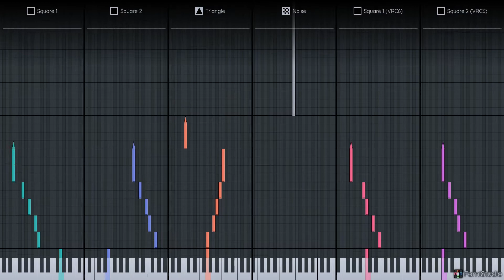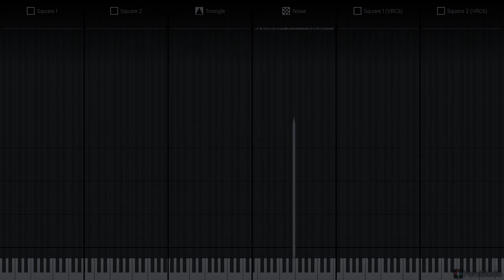Row, Row, Row Your Boat (8-bit) (VRC6)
This was done quickly just for the fun of it - a famous "round" in 8-bit!
I needed 4 channels for the melody, so VRC6 was the way to do it. :)
(the noise channel immitating the sounds of sea waves was just too dang charming to miss out on!)

Made in FamiStudio.